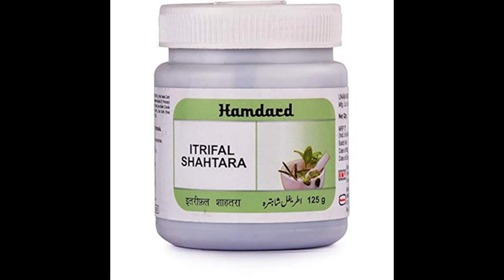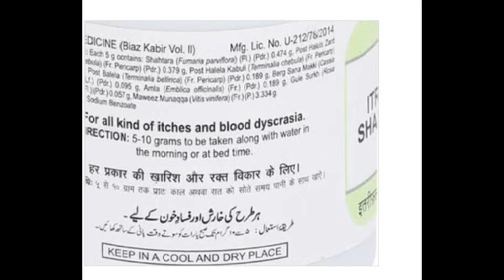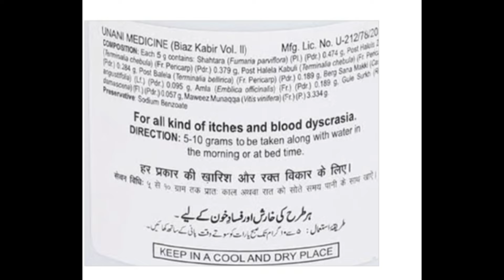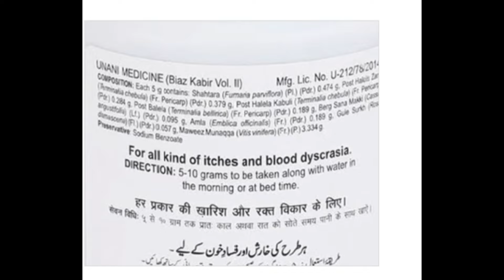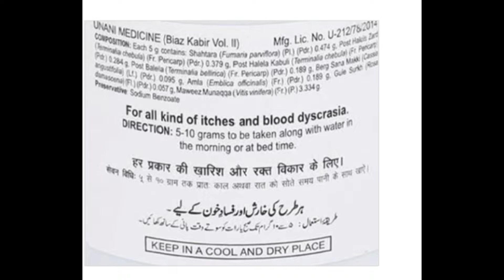Itrifal Shahtara Uses | Blood impurity, hyperthermia, urticaria, syphilis, skin diseases | Unani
Itrifal Shatara is very useful in the ailments produced due to blood impurity and hyperthermia, eye complaints e.g. redness, irritation, and restlessness. Removes the syphilitic hyperthermia, beneficial in urticaria and skin diseases. Good blood purifier